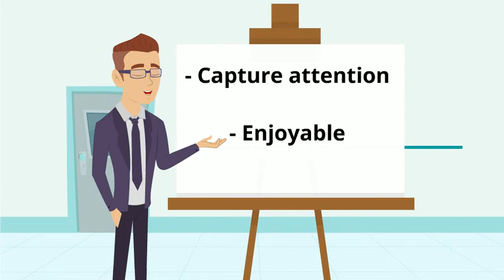Benefits of Video Marketing